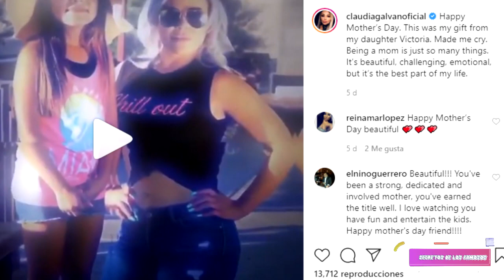CHIQUIS RIVERA ROMPE EN LLANTO POR CULPA DE SU HIJASTRA